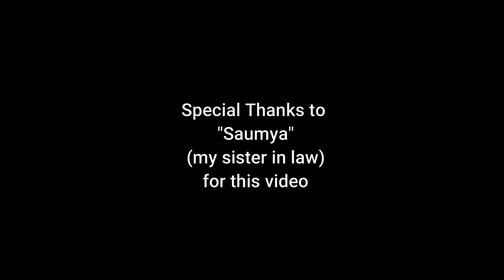DIY Paper-crafts || Paper Boat || Paper Frog || Paper Lotus || Paper Plane || Summer Activity-2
Hey guys, I am Priyanka Mittal . In this video I tried to teach some funny paper art to Nirvi( my daughter) and to each and every kid. This activity   engage  Kids and they love to make this paper art and play with them.  You should teach the same to your little one. And I m sure they will enjoy it.
I will look forward for your lovely feedback.

Summer activity1

You can see my blog for articles related to kids and there food n activity.

How you can teach lots of general knowledge questions to your kiddo.see in this blog

And I m always ready to solve your query😊😊😊

Contact - Comment on the video